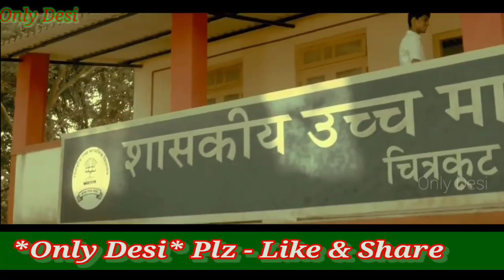Love Story College Life Friendship Short_Video Love_Story @onlydesi2717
"Video is for Entertainment purpose only.Copyright Disclaimer Under Section 107 of the Copyright Act 1976,allowance is made for "fair use" for purposes such as criticism, Entertainment,comments,Arkestra video,Nautanki, music and research.Fair use is a use permitted by copyright statute that might otherwise be infringing.Non-profit,educational or personal use tips the balance in favour of fair use.* If the Producer/Video/Artwork Artist has an issue with the song or picture/Video we've used in the video Please Contact us through Email  and the video will be taken down immediately"**